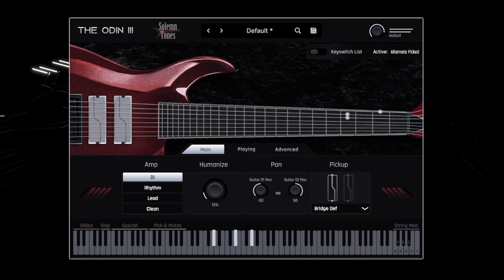Introducing: Odin 3